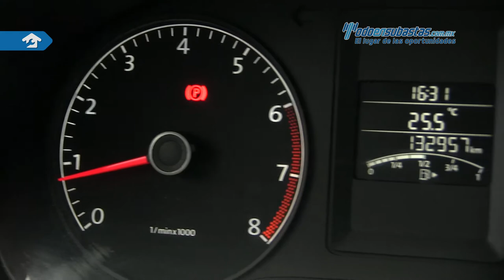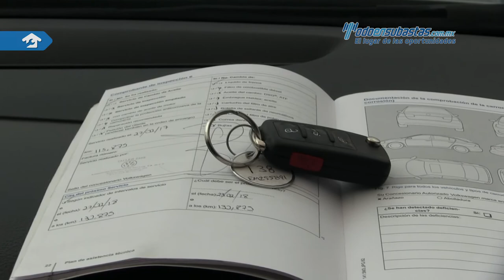VW • Jetta MK VI 2014 • EM255891